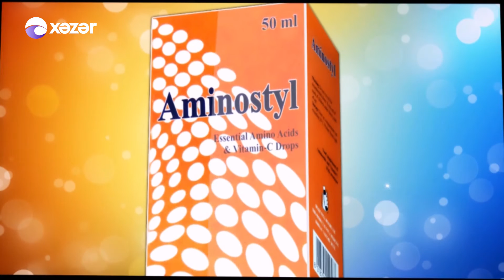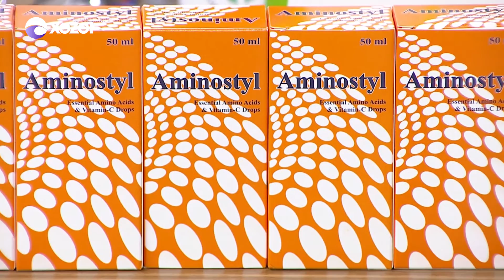Loqos-la Danışır Psixoloq 19.03.2020